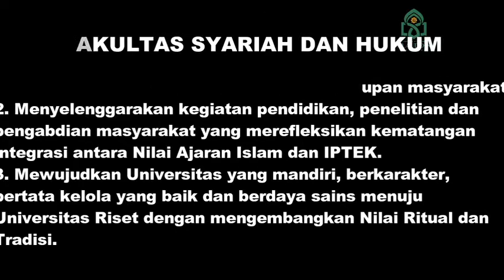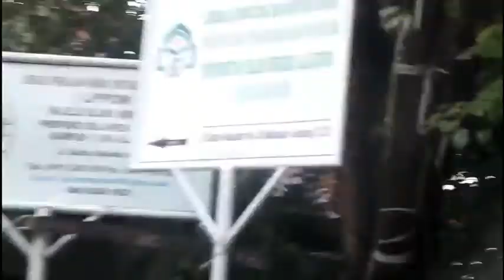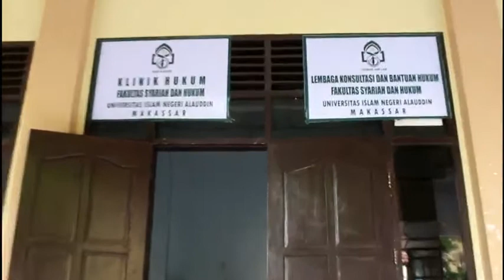Profil lengkap LKBH dan Klinik Hukum FSH UIN ALAUDDIN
Video dari Rahman Syamsuddin